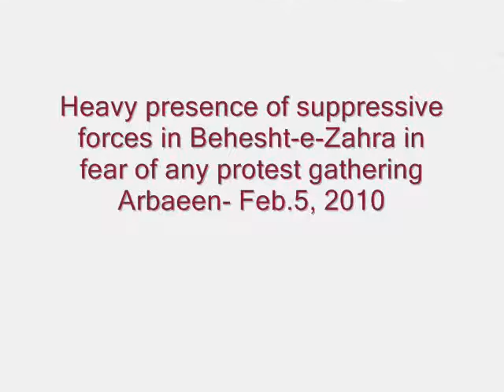Heavy presence of suppressive forces in Behesht-e-Zahra in fear - Feb. 5, 2010.wmv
Heavy presence of suppressive forces in Behesht-e-Zahra in fear of any protest gathering
Arbaeen- Feb.5, 2010